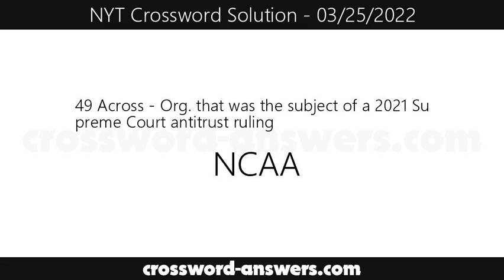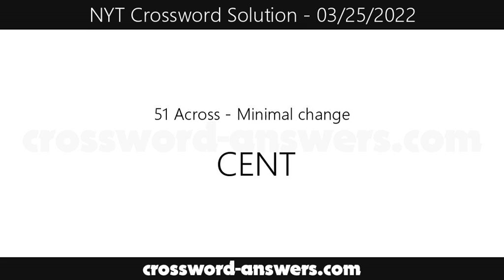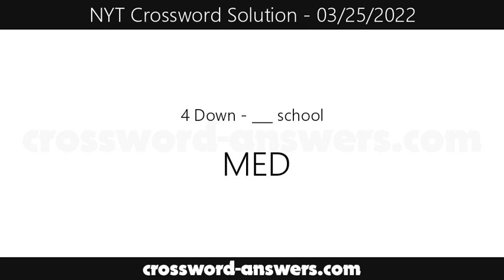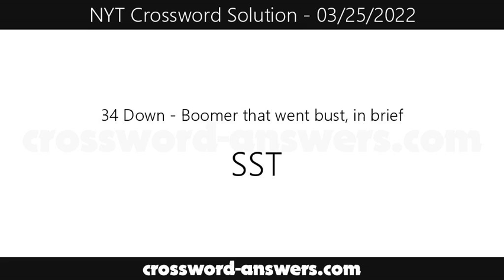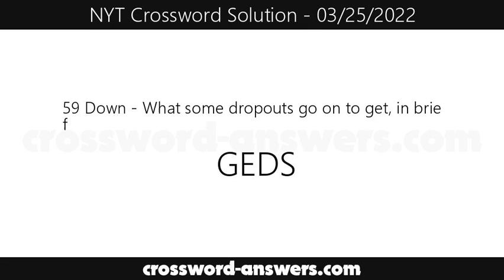New York Times Crossword Answers for Friday, March 25, 2022 ( 03/25/2022 )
The new york times crossword answers for the crossword published on Friday, March 25, 2022.